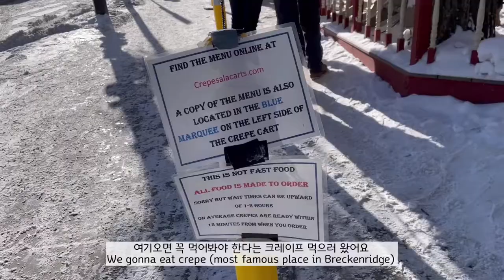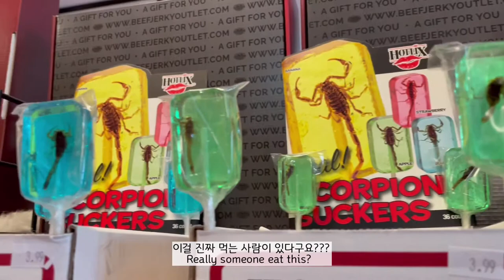국제커플 브이로그🇰🇷🇺🇸미국 겨울여행 2탄!! 커플잠옷 입고 피자 먹방😍칙필레 먹방 Chick fil a🤤2nd episode in Breckenridge!!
전 아직도 미국에서 보낸 겨울 일상 브이로그를 올리고 있는데
한국에는 벌써 봄이 왔네요 💐